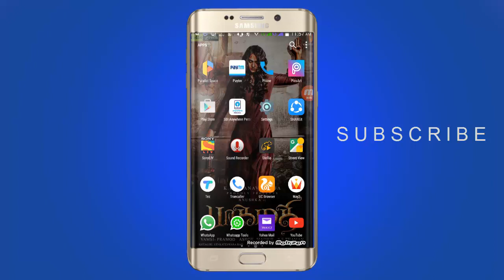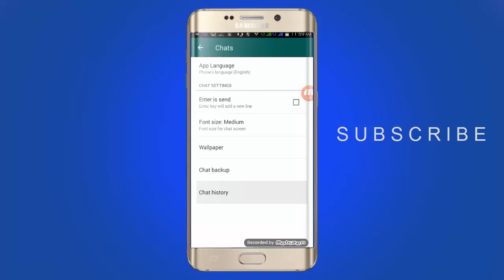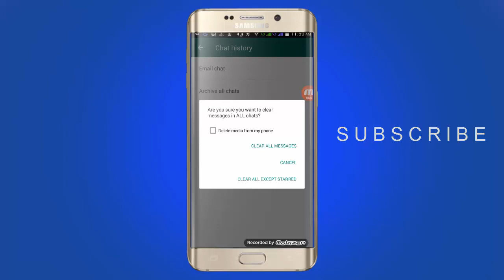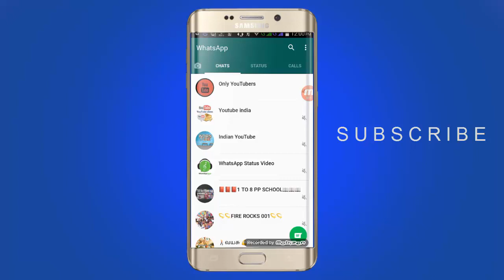Fix WhatsApp Hanging Problem - Tips In Tamil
Fix WhatApp Hanging Problem - Tips In Tamil

நன்றி